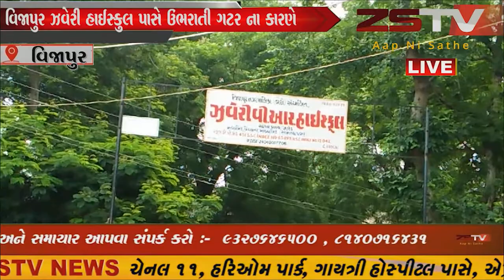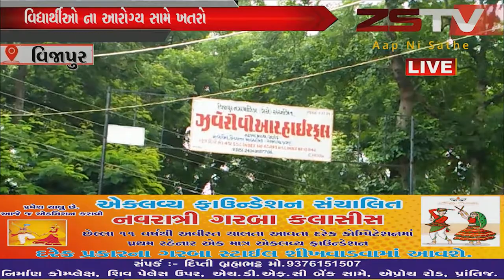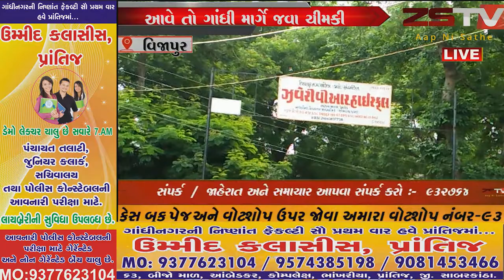વિજાપુર ઝવેરી હાઈસ્કુલ પાસે ઉભરાતી ગટર ના કારણે વિદ્યાર્થીઓ ના આરોગ્ય સામે ખતરો